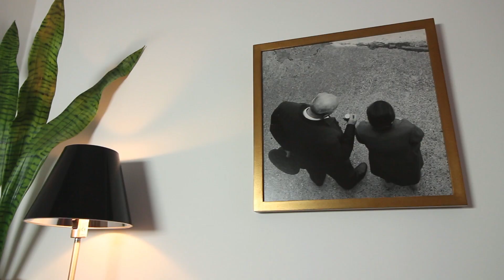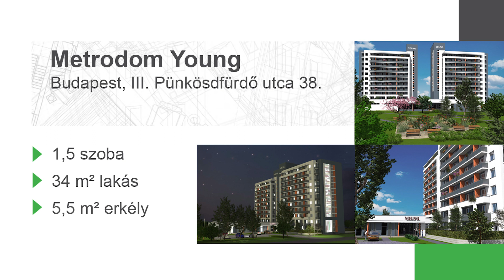Metrodom Young mintalakás - Metrodom Lakóparkok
Szinte hihetetlen, de ez a másfélszobás lakás, mindössze 34 négyzetméteres! A III. kerületi, Pünkösdfürdő utcai Metrodom Young egy minden szempontból egyedi társasház, amely az első önálló otthonukba költöző főiskolások, egyetemisták és pályakezdő fiatalok számára épült.